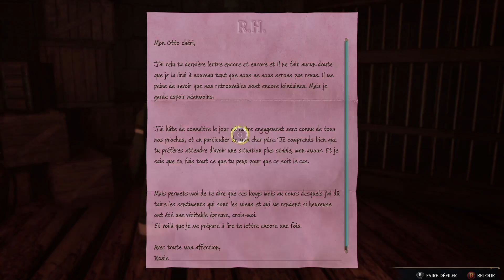HOGWARTS LEGACY #28 FR : Les chantages d'Harlow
Gameplay | Let's Play FR (Français) sur Hogwarts Legacy : l'Héritage de Poudlard (Xbox Series X)

Le gameplay du jeu Hogwarts Legacy, partie 28, comprendra des sorts magiques, des équipements, des balais, des baguettes, la maison, Gryffondor, Serpentard, Serdaigle, Poufsouffle, des missions principales, des missions secondaires, des cinématiques, des scènes coupées, OST et toutes les missions de campagne solo et la fin.

Hogwarts Legacy se déroule dans les années 1890 et suit un étudiant qui commence à Poudlard en cinquième année. Comme le joueur commence à l'école plus tard que les autres élèves, un guide de terrain des sorciers est donné par le ministère de la Magie. Compléter les sections de ce guide par le biais de l'exploration fournit des informations supplémentaires et des points d'expérience. Le personnage du joueur, qui détient la clé d'un "ancien secret qui menace de déchirer le monde sorcier", est capable de manipuler une mystérieuse magie ancienne, et devra aider à découvrir pourquoi cette magie oubliée a soudainement fait une résurgence et ceux qui tentent simultanément de l'exploiter.